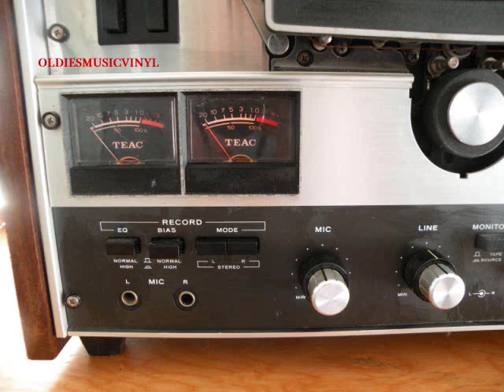GRUPO CENTAURO EN VIVO '' ANDO NAVEGANDO ''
De Fort Worth Texas El Grupo Centauro En Vivo  '' Ando Navegando '